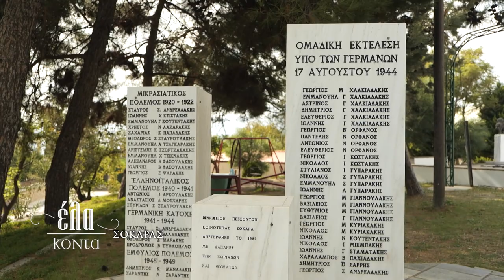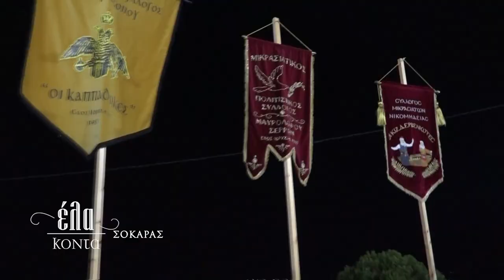ΕΛΑ ΚΟΝΤΑ | Σοκαράς - Κυριακή 12 Φεβρουαρίου στις 17:50 - trailer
Ο Σοκαράς, βρίσκεται ανάμεσα σε αμπέλια, καλλιεργήσιμες ελιές και τον εύφορο κάμπο της Μεσαράς!
Ανήκει στον Δήμο Γόρτυνας και στην κοινότητά του υπάρχουν τα χωριά Φαραγγιανά, Βελούλι, Μετόχια Σοκαρά και Αποΐνι.
“Έλα κοντά” για να τα περπατήσεις και να μάθεις την ιστορία τους... !
Κυριακή 12 Φεβρουαρίου στις 17:50 στην ΚΡΗΤΗ TV.